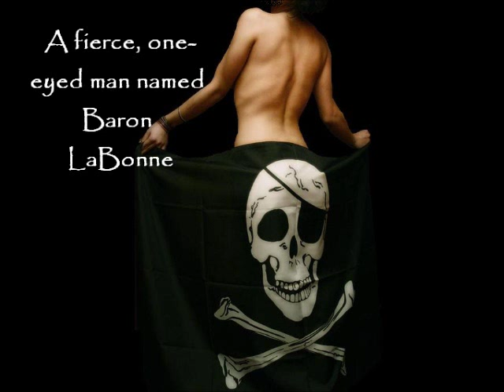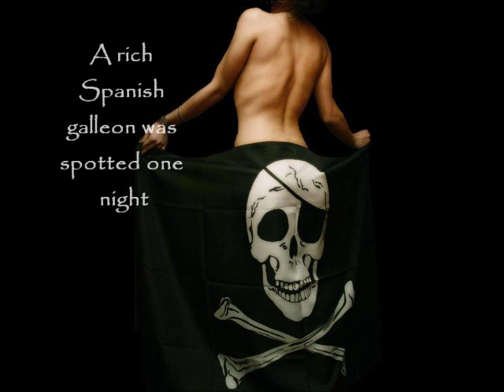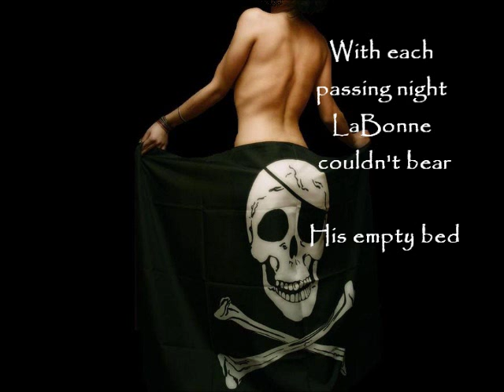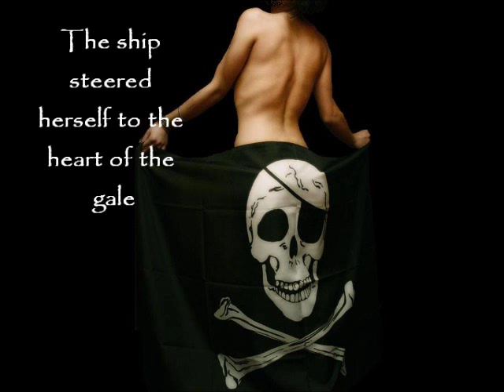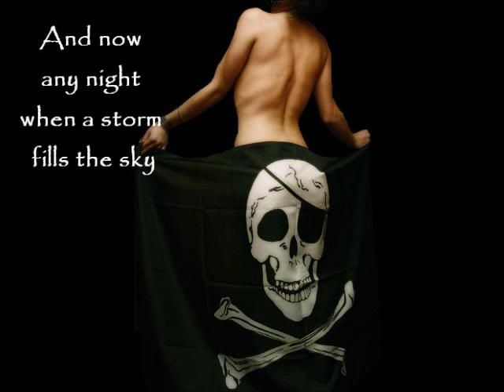Sable - The Dark Lady (Lyrics Video) - Talk Like a Pirate Day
"The Dark Lady" (cover) by Sable; from "Pyrates & Pagans" (2013).  Written by Bernadette Gillese.

Sorry guys, I have no idea where the picture came from.  I tried to rediscover it but I couldn't do it.  Happy Talk Like a Pirate Day!